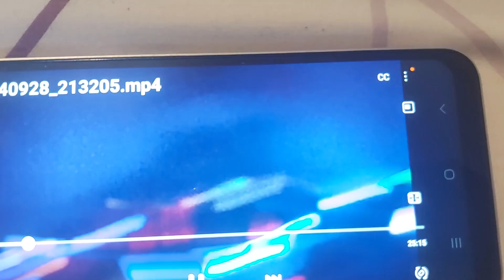8 October 2024